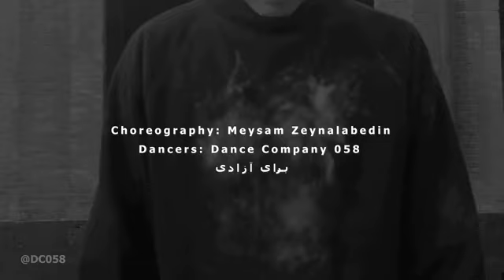رقص گروه هلندی با آهنگ شروین حتما ببینید Dance with 'Baraye' iran protests 2022